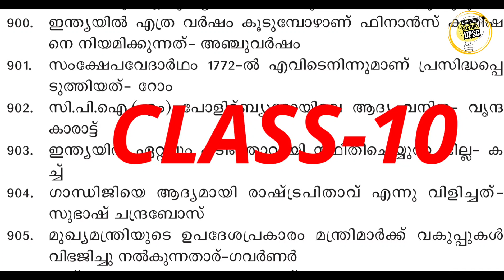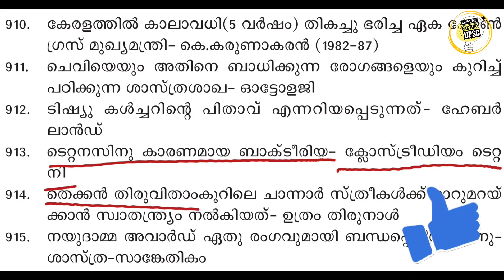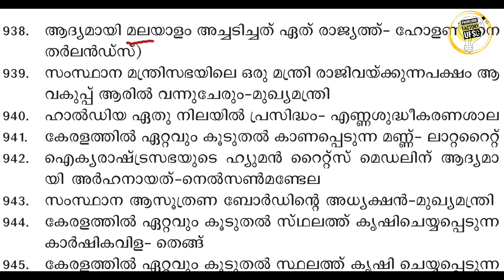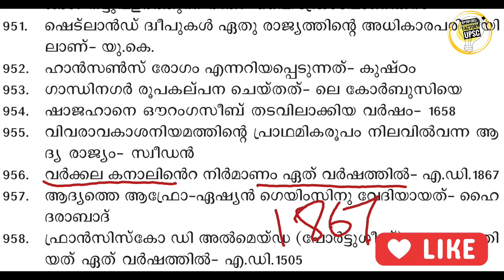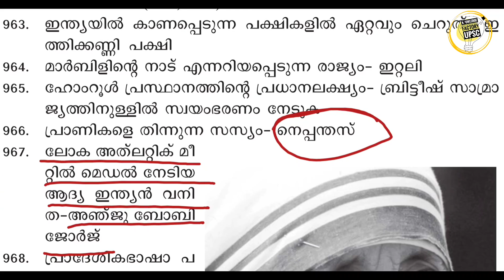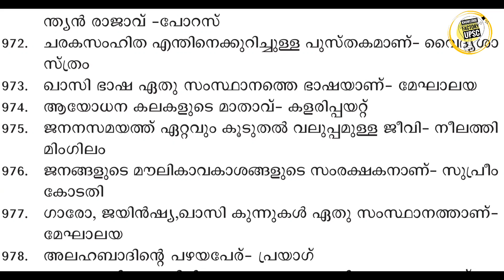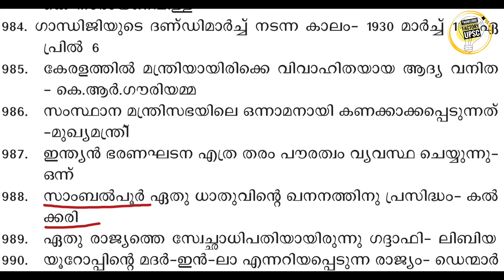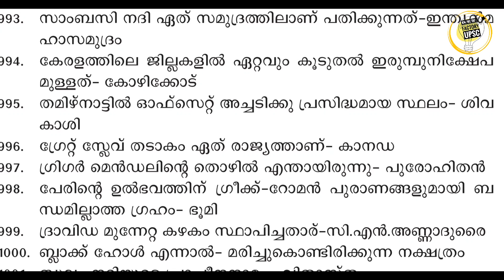💥PART-10 PSC BULLETIN DIAMOND JUBILEE SPECIAL EDITION |KERALA FACTS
PART-10 PSC BULLETIN DIAMOND JUBILEE SPECIAL EDITION |KERALA FACTS | KNOWLEDGE FACTORY UPSC
🔴 100 ദിവസം ക്ലാസ്സ് കൃത്യമായി ഫോളോ ചെയ്യുമെന്ന് ഉള്ളവർ മാത്രം ഗ്രൂപ്പിൽ ജോയിൻ ചെയ്യുക👇👇👇👇👇👇👇👇👇👇👇👇👍
➡️ 100 DAY COURSE GROUP LINK 👇👇

psc bulletin class
psc bulletin mala
psc bulletin silver jubilee edition
psc bulletin diamond jubilee edition
daily Malayalam current affairs
degree preliminary exam latest news
degree preliminary exam date
ഡിഗ്രി പ്രിലിമിനറി എക്സാം ഹാൾടിക്കറ്റ്
degree preliminary exam hall ticket